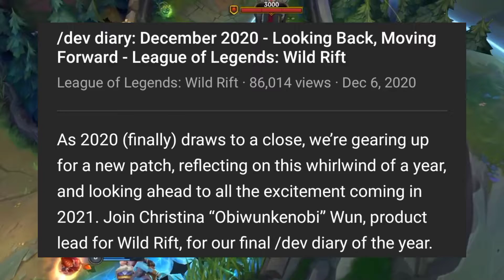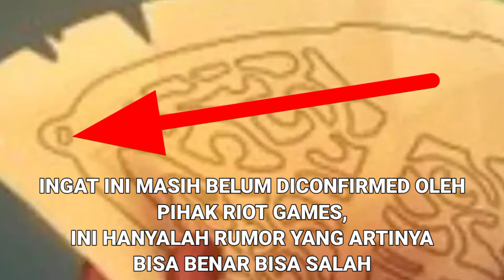Fitur Fitur Baru Dan Update Update Wild Rift Yang Akan Datang Nanti! - Wild Rift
hi